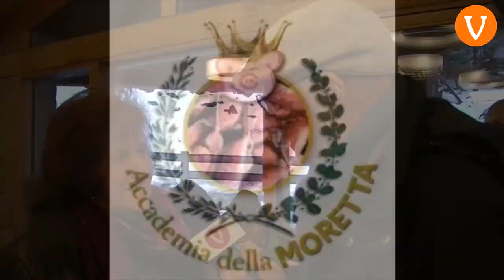GRANDE SUCCESSO IN VAL CALAMENTO, A TELVE, PER LA PRIMA FESTA DELLA MORETTA